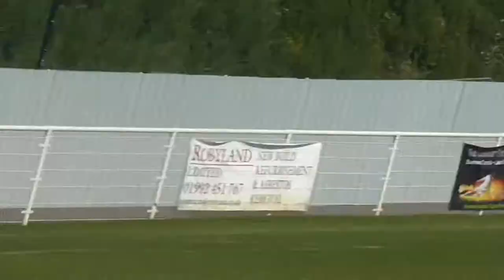FC Romania 2 Hayes & Yeading United 2. FA Cup 2nd Qualifying round 17/9/2017.